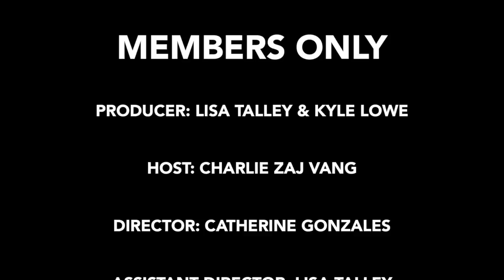Members Only: Episode 20 (Harry Fletcher & Devin Nevarez)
Episode 20 of a CMAC produced studio exercise (Studio 3) crewed entirely by CMAC members in Fresno, Calif. "Members Only" highlights CMAC members and their programs.

Guests: Harry Fletcher & Devin Nevarez